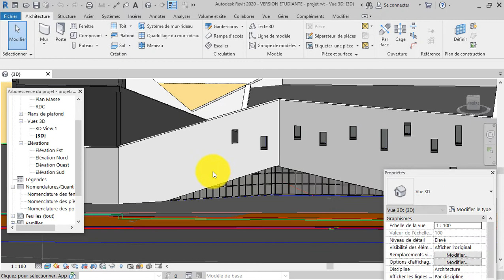مقدمة في الريفيت المعماري (Introduction Revit Architecture)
مقدمة في الريفيت المعماري بالعربي
Introduction Revit